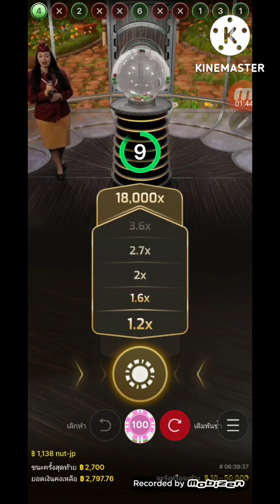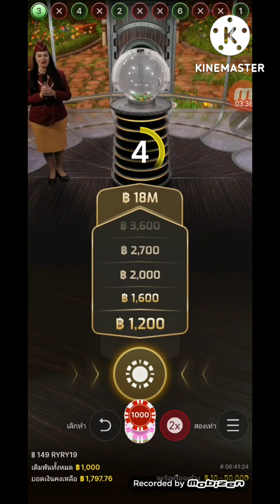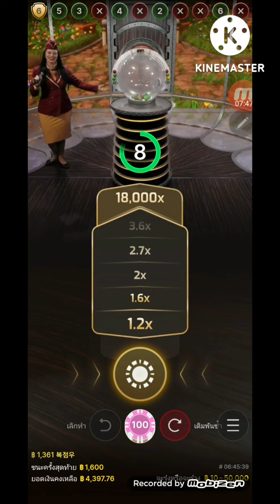Cash or Crash | Evolution | 💚🔴 รุ่ง หรือร่วง มาเพื่อถอน!!